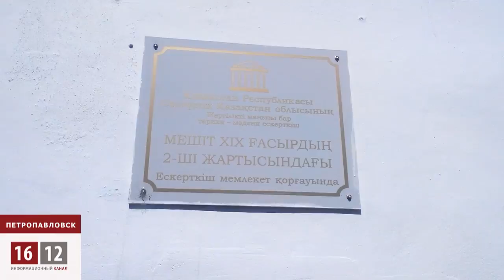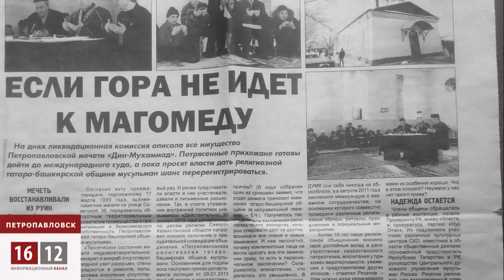В Казахстане закрыли татаро-башкирскую общину / 1612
Пока Елбасы с трибун заявляет о межнациональном согласии, в Петропавловске запретили деятельность татаро-башкирской общины и закрыли основанную ими мечеть.